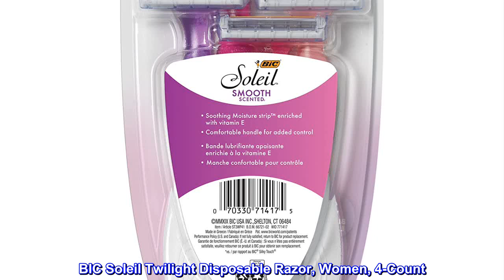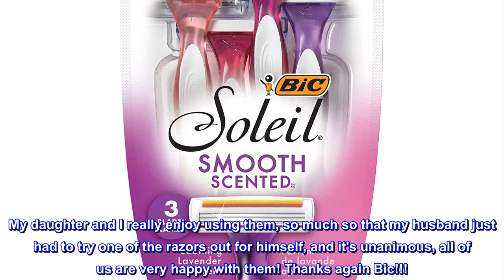Great product - BIC Soleil Twilight Women's 3Blade Disposable Razor, Assorted, 4 Count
3 blade razor delivers a smoother shave
Women's razor with comfortable rubber grip handle for enhanced control while shaving
Handles are scented with lavender to relax and soothe
Lubricating razor strip enriched with Lanolin and Vitamin E for enhanced glide
Disposable female razors slip easily into a gym bag or purse for convenient touch-ups
4 disposable razors for women per package
BIC Soleil Twilight Disposable Razor, Women, 4-Count
Top reviews from the United States
Smooth, Comfortable, & Dependable Shaving!
Shaving just got easier! My entire family is in LOVE with these Bic Soleil Razors and we feel that they are an improvement from some of the brands that we've tried in the past. These give you a nice, smooth, and comfortable shave while also providing you with a great grip (making you less prone to accidentally knicking or cutting yourself). My daughter and I really enjoy using them, so much so that my husband just had to try one of the razors out for himself, and it's unanimous, all of us are very happy with them! Thanks again Bic!!!